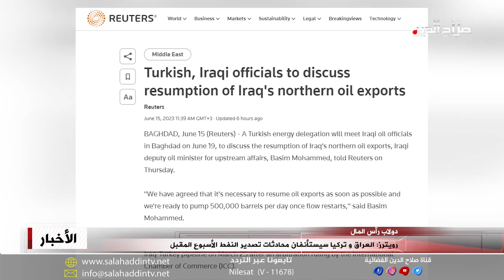رويترز: العراق و تركيا سيستأنفان محادثات تصدير النفط الأسبوع المقبل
والى حركة رأس المال العراقية وامتدادتها الدولية أكدت وكالة "رويترز" أنه من المقرر أن يبدأ العراق وتركيا محادثات فنية بحلول أوائل الأسبوع المقبل بشأن استئناف صادرات النفط في شمالي العراق لكن الآمال في حل سريع ضعيفة، ونقلت الوكالة عن مصدرين مطلعين قولهما: ان المناقشات على المستوى الفني بشأن استئناف الصادرات من المقرر إجراؤها خلال عطلة نهاية الأسبوع أو أوائل الأسبوع المقبل، بانتظار وصول وفد تركي رفيع المستوى الى بغداد، ووجدت حسابات رويترز أن التوقف لمدة ثمانين يوما كلف حكومة كردستان أكثر من ملياري دولار.